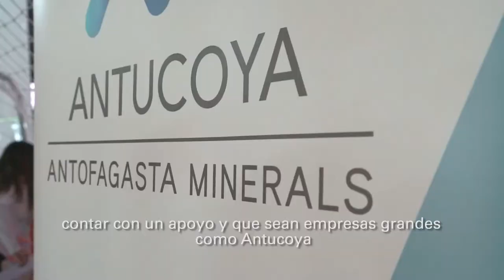Inauguración Gimnasio María Elena (parte 2) | Antofagasta Minerals